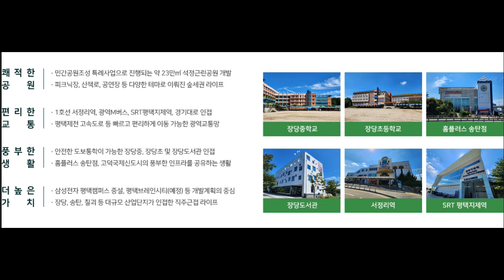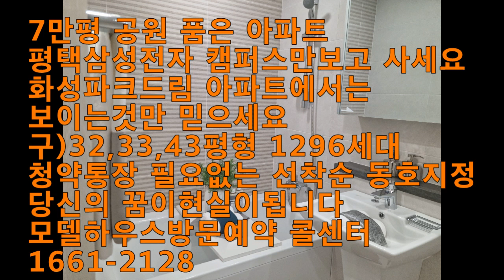평택아파트선착순분양콜센터